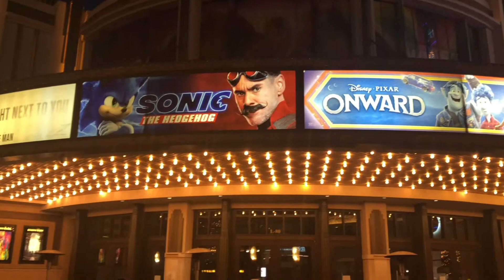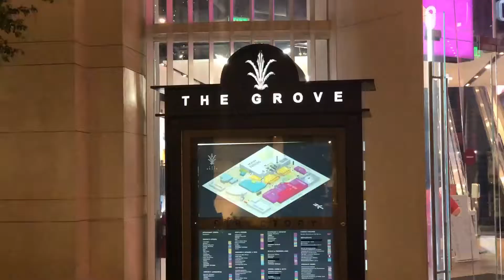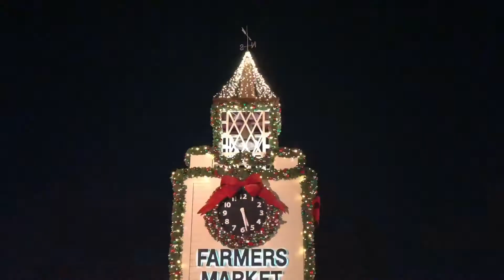Lockdown shopping 🛍 at The Grove / Farmers Market LA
Did my last shopping before the lockdown at The Grove / Farmers Market LA